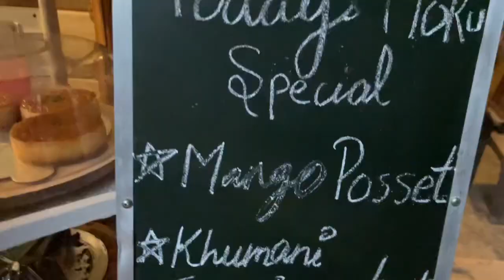We stayed in a luxurious treehouse| Karaoke night🎤 |Sunset at the valley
Hey Guys,

we love doing this, for real

WE NEED IT TO BOOST US UP

We could not get enough of the view
Everything came out of a wallpaper
Every view looks so unreal

From faking a tent to actually staying in a tent
We have come a long long way

Thank you Shradha , Megha, Thanvi for all your love
And the rest of the  people in this video gave consent to film
So yes this is vlogged in agreement

DS

(settings- quality- advanced -1080p) would give you a high quality display 😉💕

hopefully will hit 1 million soon ❤️

Thats what that matters , We love creating content , Making videos
And putting a smile on your face

Lots and loads of love

Drink water
Stay safe
thank you Shradha  and Megha for being there for us We love you

Love,
Dramatic Sapiens

Thumbs up if you loved our friends and (us)

Instagram Handle
@​sweedydoll​
comment nothing if you loved it 😉

(hit like if your impressed by our thumbnail )

Our Handle on Instagram- @Dramatic_Sapiens

“Thank u 4 dealing with us”